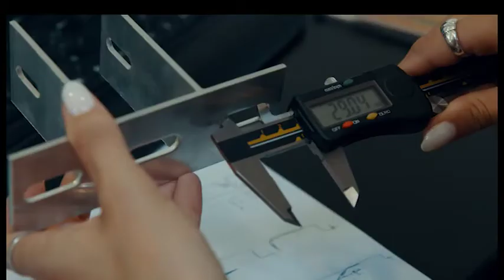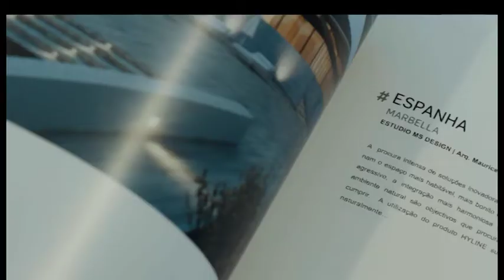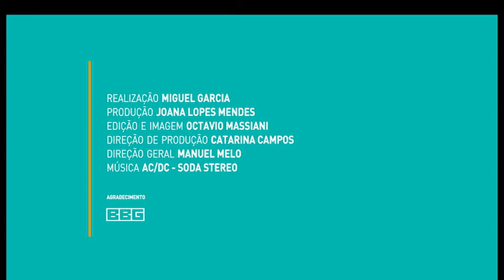BBG Systems no ScaleUp Porto - The Growth Champions (RTP3 - TECH3)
A BBG Aluminium Systems quer produzir a janela perfeita e invisível. A empresa sediada em Esposende está a crescer no panorama global e oferece uma das soluções mais transparente e fina no mercado das janelas. A empresa criou o Hyline, produto que combina a elegância estética com o bom desempenho funcional e está já a trabalhar com vários mercados externos.